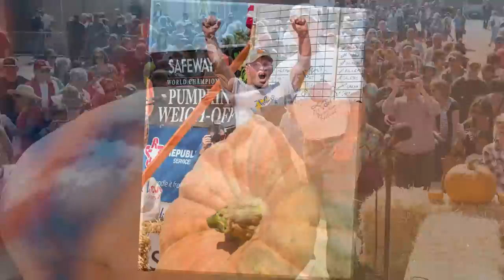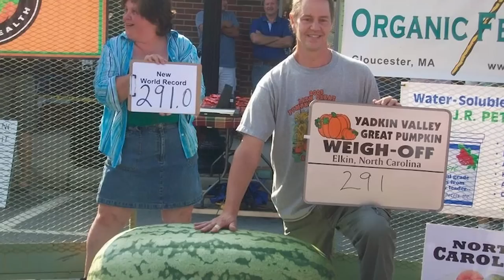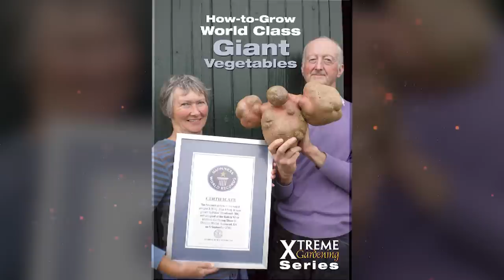15 LARGEST Fruit and Vegetables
Through careful cultivation and dedicated efforts, farmers around the world have managed to grow various fruits and vegetables to unprecedented sizes. These cultivated specimens showcase the remarkable potential of human intervention in shaping the size and growth of our edible produce. Join us for today's video, as we explore the realm of oversized fruits and vegetables and uncover the top 15 largest fruits and vegetables ever grown.